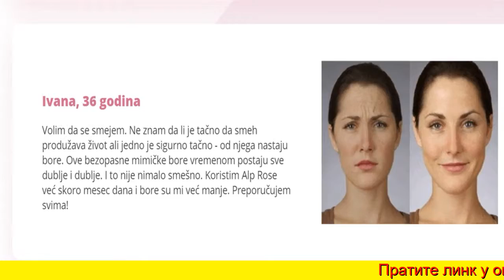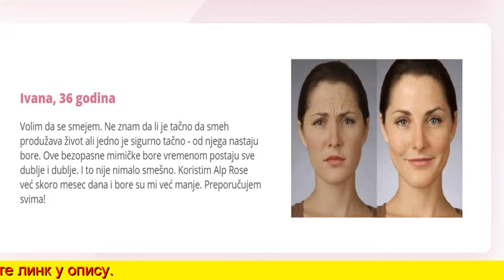Alp Rose Krema Kako Se Koristi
Alp Rose - Koncentrat mladosti za vašu kožu

Bez injekcija i operacije

Nakon 25. godine, starosne promene su neizbežne: Smanjuje se proizvodnja kolagena i elastina. Koža gubi elastičnost, postaje mlitava. Pojavljuju se duboke bore.

Morske komponente odmah zatežu i izglađuju kožu čineći je elastičnijom. Alp Rose je profesionalno sredstvo za negu za kućnu upotrebu

Aktivni sastojci za izglađivanje bora Sastojci kreme: Rhododendron ferrugineum -zimzeleni žbun sa spektakularnim roze cvetovima koji raste na nadmorskim visinama od 2000 do 3000 m na švajcarskim Alpima, Pirinejima i Apeninima.

Izglađivanje bora bez injekcija je pravi "bum" u industriji lepote. To je moguće zahvaljujući Alp Rose kremi. Zbog kompleksa peptida kojeg sadrži ova krema, facijalni mišići se opuštaju a bore, čak i najdublje, se izglađuju. Efekat je sličan onom koji se postigne ubrizgavanjem botoks injekcija. Ipak, Alp Rose ima mnogo prednosti kao što su: kumulativni efekat, ne pravi mimičke promene te sama proizvodi kolagen za elastičnost kože. Koristim Alp Rose dugo vremena i moji klijenti su zadovoljni. Sandra Vasić, Glavna kozmetičarka u Beogradskom Centru za podmlađivanje.

Nijedna haljina ni frizura ne mogu da ulepšaju ženu ako njeno lice ne odiše lepotom i mladošću. Bore se ne mogu sakriti šminkom. Krema Alp Rose je proizvod koji mi je pomogao da ostanem lepa dugo godina. Za razliku od plastičnih operacija i botoks injekcija, Alp Rose ne menja facijalne ekspresije koje su mi itekako potrebne na poslu koji radim. I što mi je najvažnije, bore se ne pojavljuju više i izgledam mlađe.

Visoka koncetracija POLIFENOLNIH JEDINJENJA štiti biljno tkivo od napada radikala i svih promjena. Kao odgovor na hladnoću, dehidrataciju i stres izazvan smrzavanjem, tkivo Alpske Ruze proizvodi zaštitini protein – DEHYDRIN. Dehydrin se ponaša kao tanak sunđer koji zadržava vodu unutar ćelijske membrane omogućavajući na taj način da se ćelija ne osuši i na taj način preživi teške vremenske uslove.

PhytoCellTec™ od Mibelle Biochemistry. Kompanija Mibelle Biochemistry je razvila inovativnu tehnologiju po imenu PhytoCellTec™ koja omogućava masovno kultivisanje ćelija retkih i ugroženih biljnih vrsta ili biljaka koje se teško uzgajaju. Ova tehnologija je zasnovana na jedinstvenoj totipotenciji biljnih ćelija, što znači: • Sposobnost svake biljne ćelije da regeneriše nove organe, pa čak i čitavu biljku • Sposobnost svake biljne ćelije da se dediferencira i postane matična ćelija.